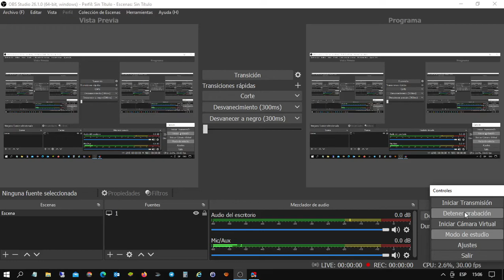Friday night funkin' NEO Mod week 1-3 OSTS